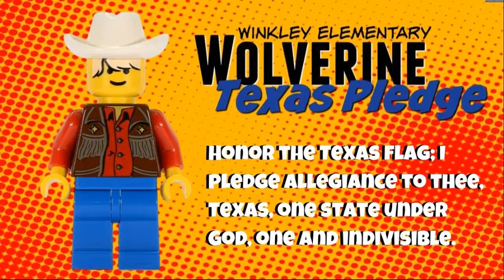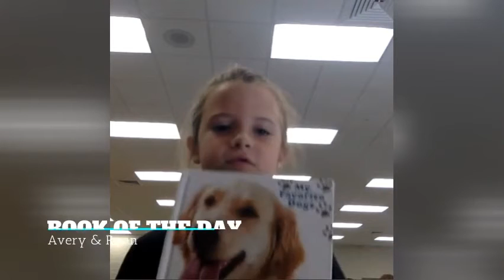Tuesday, June 5, 2018 No Color Day